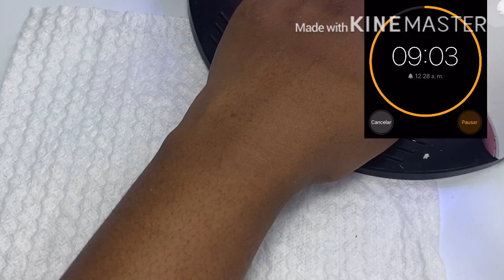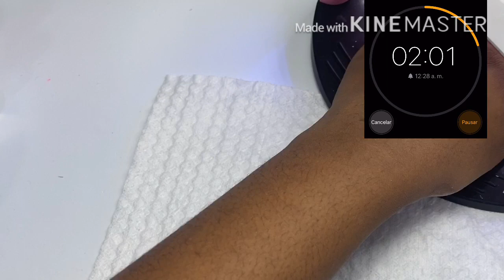Esmaltado semi permanente en 10 minutos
Como vieron en el título hoy estoy súper feliz por que les traigo un video, donde te explico cómo hacer un esmaltado semi permanente en 10 minutos ❤️ y recuerda te explico la forma correcta de hacerlo acompáñame hasta el final y disfruta el video 💅🏾😍 es muy rápido y súper fácil de hacer.

❤️Hola yo soy claudia😃!! Creadora y Dueña de vanidosa nails, tengo 20 años ☺️y vivo en colombia💛💙❤️mi contenido es principalmente video clases explicativas💚, con el que espero te identifiques y te gusten muchísimo😉. Hago videos de tipo, recreando diseños💜, explicando técnicas❣️, Diseños en tradicional💖, acrílico, gel y polygel🧡, diseños a mano alzada🖤, clases que te pueden servir mucho! 💕

Me encanta ver videos de maquillaje💄💋, Rocibella💟, mary pulido💗, maipu💕, nikkietutorials, James charles, de uñas, melisa Rocha💜, simply nailogical💘, Diana Diaz🤎, nails by Karen🧡también de casi todos los Youtubers colombianos💙, Youtubers mexicanos💝 y Youtubers españoles💞, la mayoría de sus videos me gustan mucho🤙🏽, más que todo sus videos de uñas💅🏾, entretenimiento🤍, o en el caso de las mujeres, de moda👗👠, o videos para chicas⭐️.